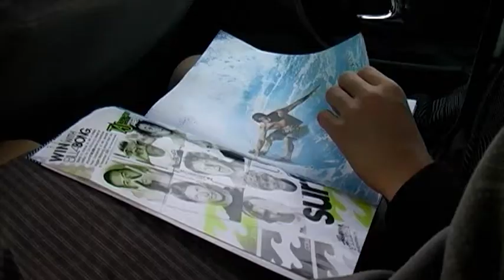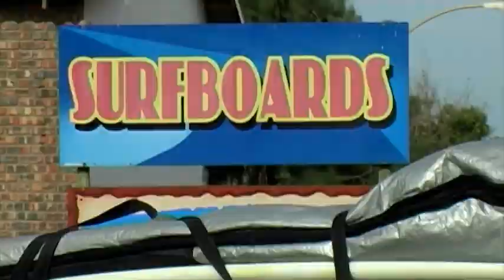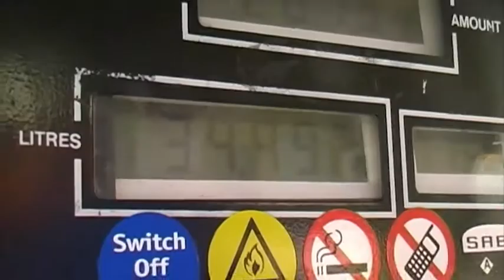On The Rocks: Episode 5: Surf's Up - Part 1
It reminds me of a phrase in the Bible: 'Today, salvation has come to you.' If this Bible phrase were being translated for surfers, probably it would say, 'Salvation's up!' -- Which means, God wants to do something in your life. He is ready to do it. So stop wasting your time, and don't miss this amazing opportunity -- let God do it now! This video is broken up into two life changing episodes.